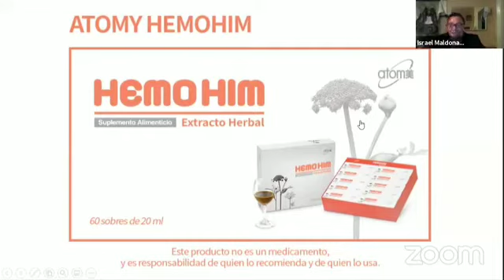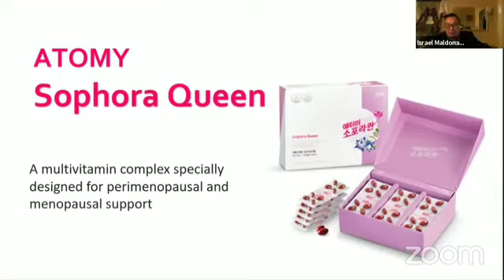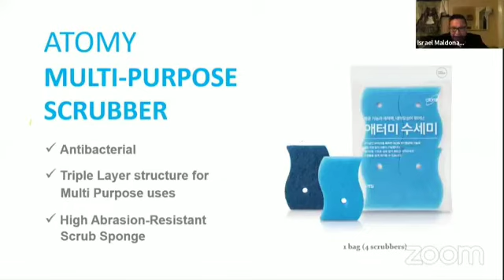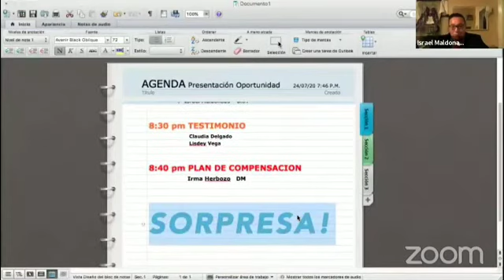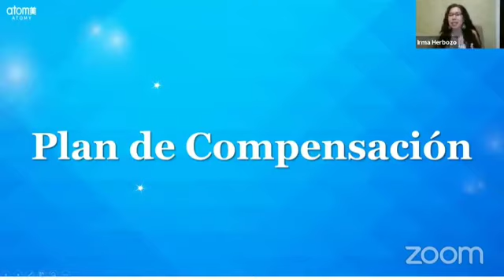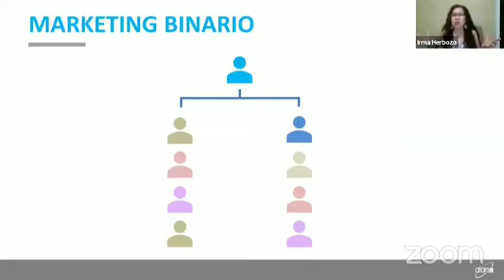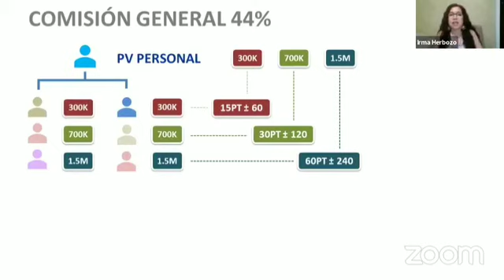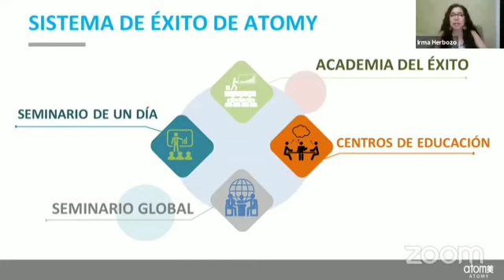Presentación Atomy con Sharon y Diamante